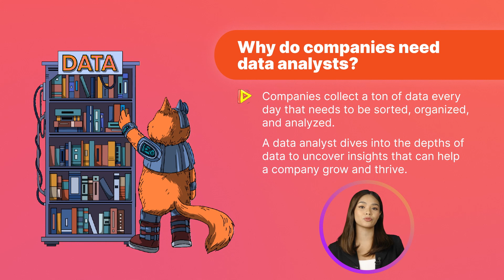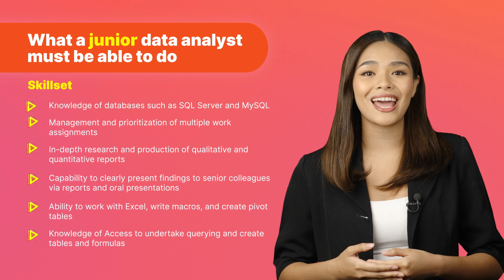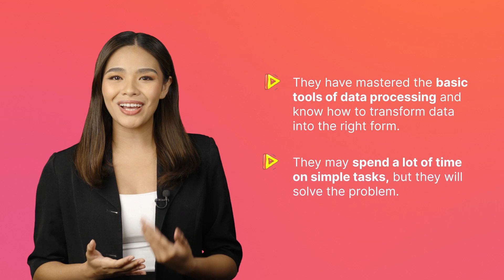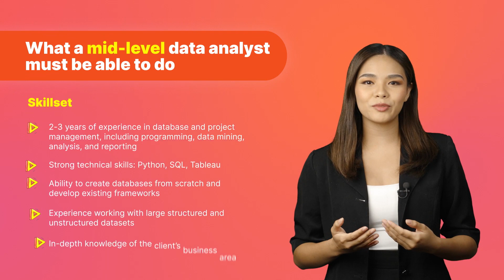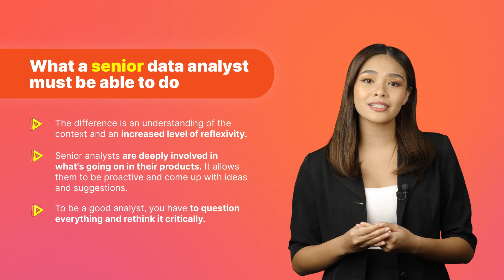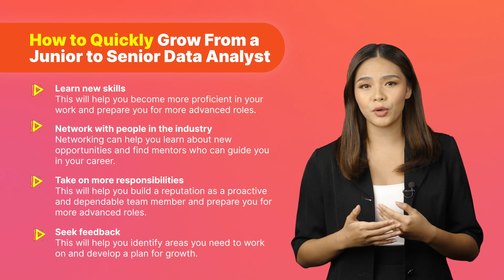Skills an Analyst Must Have to Make More Money in 2023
In this video, "Skills an Analyst Must Have to Make More Money in 2023," you'll get a detailed plan on how to grow from a junior data analyst to a senior data analyst. If you are interested in earning 2-4 times more as a data analyst, our course is designed just for you.

You will learn:

📍What the role of a data analyst in a company is, and why they are so in demand
📍What the essential skillsets for junior, mid-level, and senior analysts are
📍What hard and soft skills you need to grow from junior analyst to senior analyst

We'll give examples of how a data analyst's earnings change at each level and show you what competencies you need to have to go from a beginner analyst to an impressive senior data analyst. And we'll also tell you how to get started in analytics right after watching the video.

If you are an aspiring data analyst or thinking of transitioning to a career in data analytics, this video can inspire you to enhance your skills in this field. Seize the chance to embark on a career in IT by enrolling in our Data Analytics course today, and move closer to achieving your desired job.
That way, you won't miss our new content on topics such as life, work, data analyst skills, and career development.